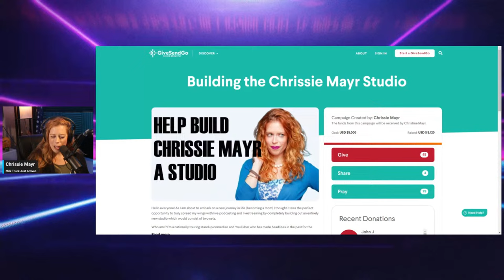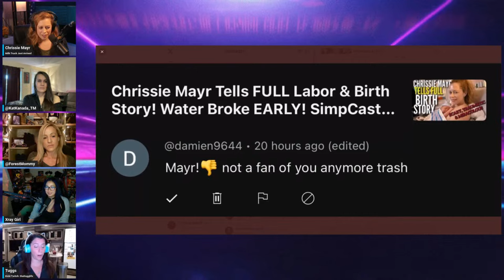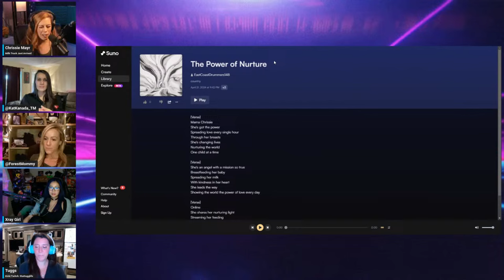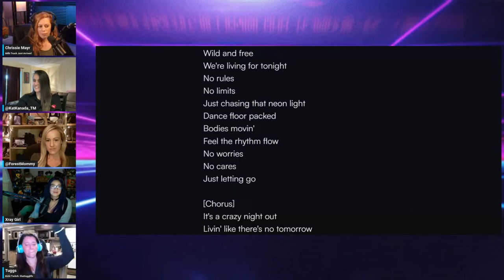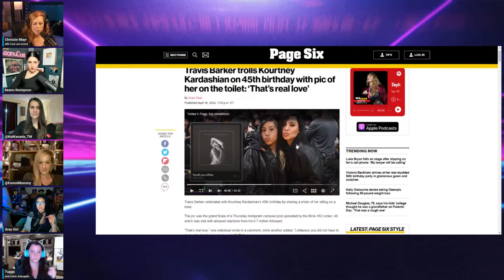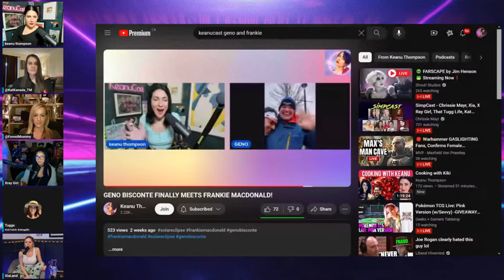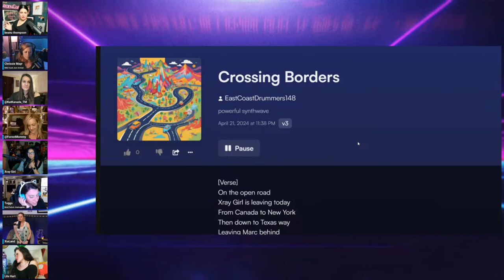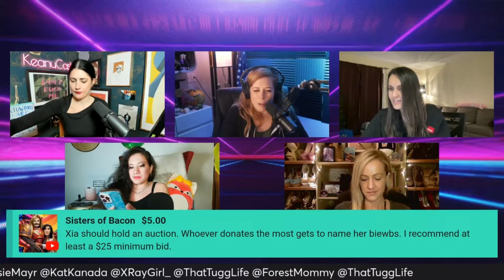SimpCast - Chrissie Mayr, Xia, X Ray Girl, That Tugg Life, Kat Kanada, Forest Mommy, Keanu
SimpCast - Chrissie Mayr, Xia, X Ray Girl, That Tugg Life, Kat Kanada, Forest Mommy, Keanu Thompson

Fan gets CATFISHED!
Troll ANGRY that Chrissie is a MOM now?